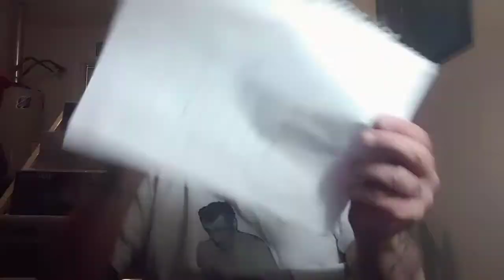drawing for the winner of the kiss album giveaway